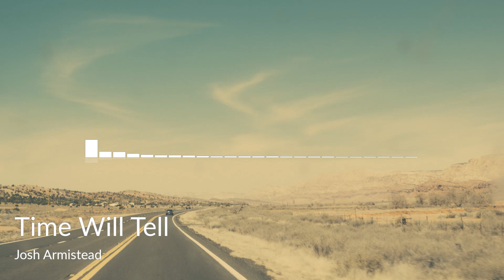Time Will Tell - Josh Armistead | Creative Commons Music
Time Will Tell, made by Josh Armistead
Photo by Blake Richard Verdoorn/Unsplash.com